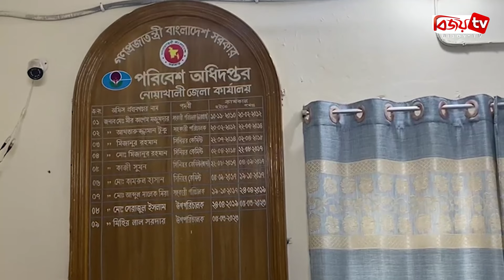নোয়াখালীতে বন্ধ হয়নি পলিথিনের উৎপাদন ও ব্যবহার | Bijoy TV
সারা দেশের মত নোয়াখালীতেও পূর্ব ঘোষণা অনুযায়ী পলিথিন ও পলিপ্রপাইলিন শপিং ব্যাগের বিরুদ্ধে সরকারের পক্ষ থেকে অভিযান চলছে। তবে এর পরেও থেমে নেই পলিথিন উৎপাদন ও ব্যবহার।